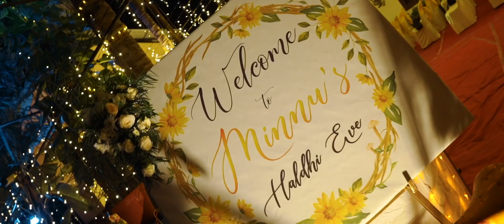Kerala best Haldi Night🧡Haldi Best dance💛 Best Christian Haldi Eve💛 Wedding Eve photography